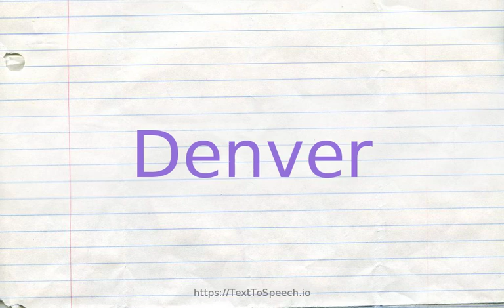How to pronounce denver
Denver definitions:
    (n): the state capital and largest city of Colorado; located in central Colorado on the South Platte river